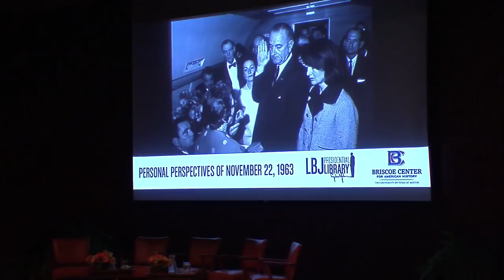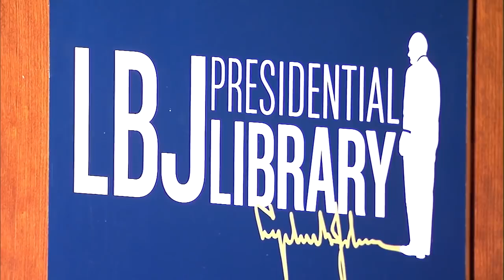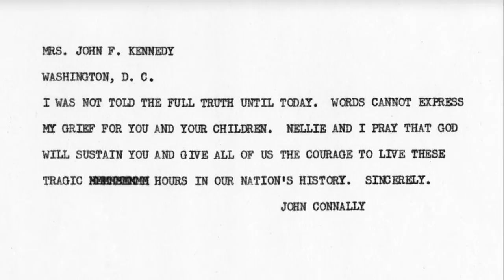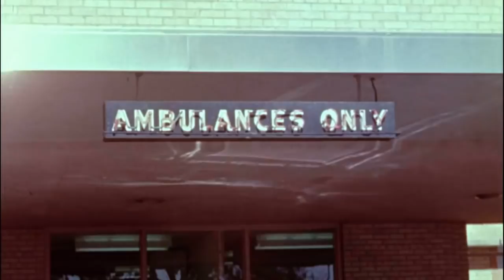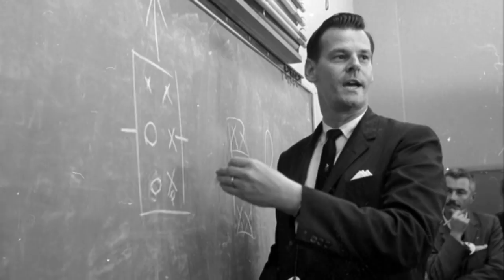Personal Perspectives of November 22, 1963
In observance of the 50th anniversary of the historic events in Dallas on November 22, 1963, Ben Barnes, Sid Davis, Julian Read, and Larry Temple shared their memories and experiences of that tragic day in a program at the LBJ Presidential Library. Neal Spelce moderated the conversation.